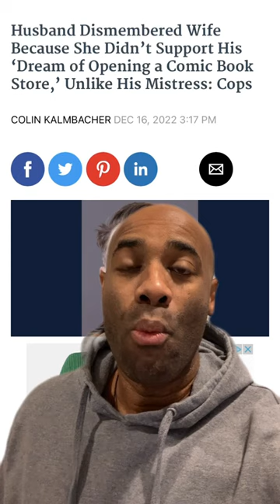Wife Didn’t Support His Comic Shop Dream, So He KILLED Her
🎼 Credits:

Song: Rap Heroics
Album: North Star
Artist: Brandon Isaac & Free Mind